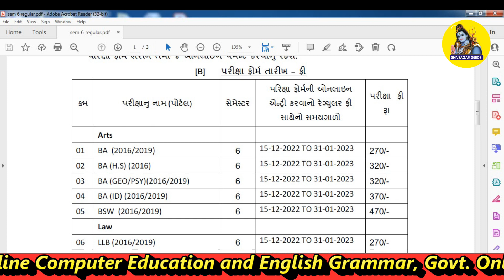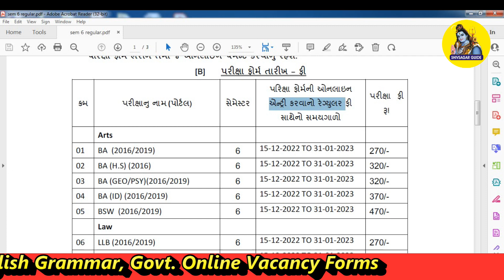Saurashtra University for Undergraduate Sem 6 Onine Form started for Regular Students 2022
About this Video ::

We will learn in this video about Saurashtra University has been published circular for online form fill up for under graduate semester 6 watch in just 2 Minutes in Gujarati Lanugage.

computer education
saurashtra university online form bcom sem 6 2022
saurashtra univeristy online form ba sem 6 2022
saurashtra university online form llb sem 6 2022
saurashtra university online form started for regular students